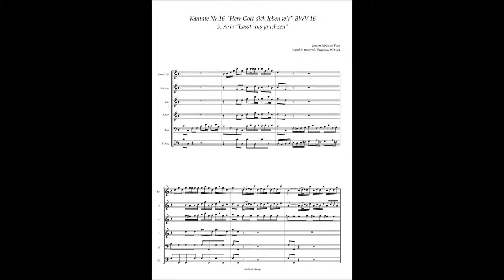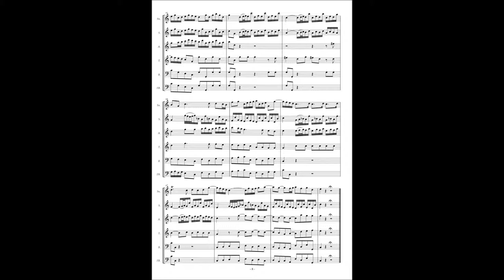Johann Sebastian Bach, Cantata No 16 / 3 Aria "Lasst uns jauchzen"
Johann Sebastian Bach, Cantata No.16 "Herr Gott dich loben wir" BWV 16